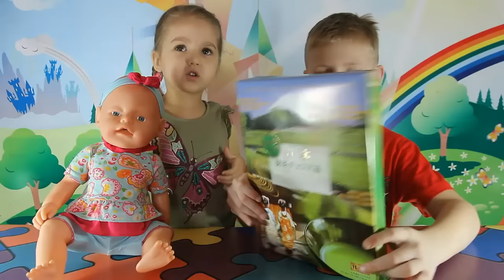Японские сладости Пробуем вкусняшки из Японии 日本のお菓子 Japanese sweets